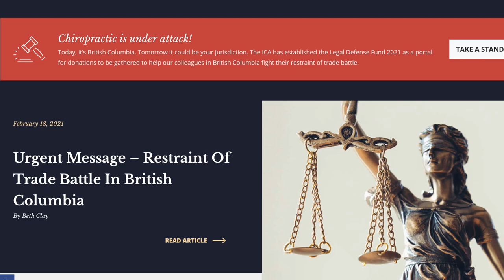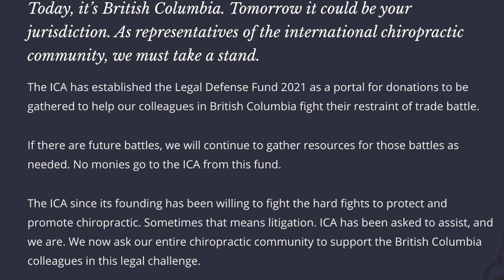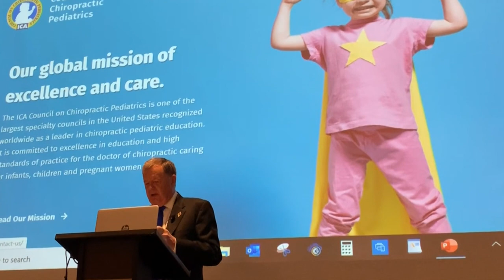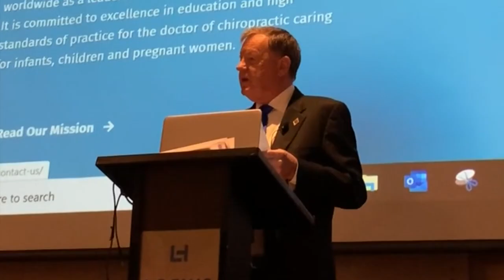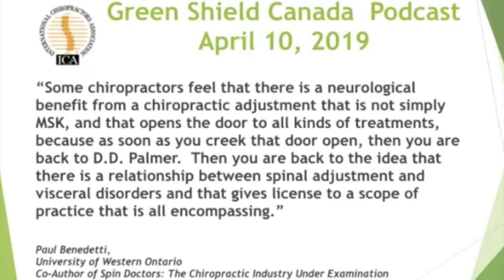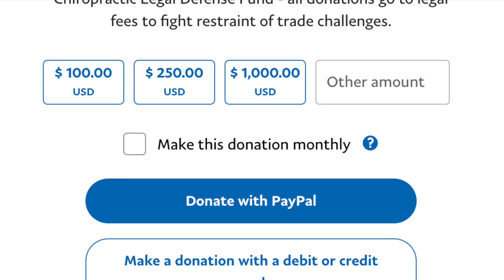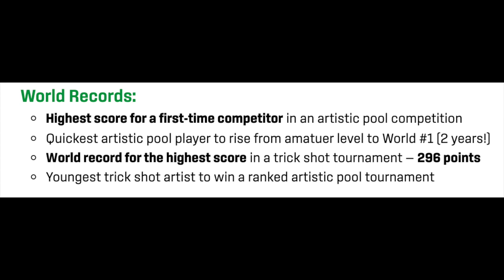ICA March Update - Dr. Stephen Welsh